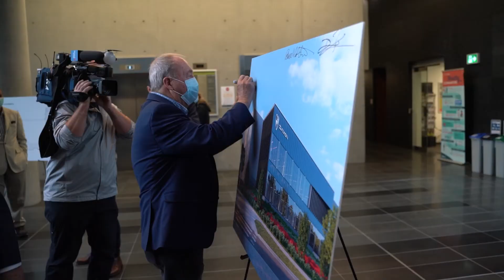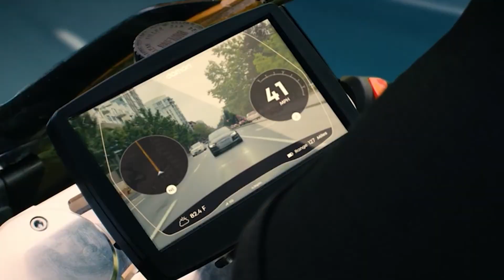City Spotlight: Damon Motors’ EV Centre of Excellence Breaks Ground in Surrey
Damon Motors, Canada’s first premier high-performance, all-electric motorcycle innovator and manufacturer, is breaking ground on their cleantech manufacturing and research & development plant in Surrey, BC today. The company has projected bringing in over 300 local high-tech manufacturing jobs and over 500 high-tech office jobs by 2025, with total annual salaries exceeding $62 million.

“Clean energy is at the centre of Surrey’s growth and innovation, and that is why today’s announcement is so exciting,” said Mayor Doug McCallum. “Our city is already leading the way in electrical vehicle ownership and charging infrastructure, so it makes good sense for Damon Motors to plant roots here. In addition to adding more than 800 new local jobs to our economy, this facility will be a catalyst in advancing Surrey’s cleantech growth. It is fitting to say the least that Surrey has been chosen for this new site.”

“The City of Surrey shares our commitment for a clean energy future, making it the perfect place to begin production of our HyperSport motorcycles,” said Jay Giraud, co-founder & CEO, Damon Motors. “Surrey has welcomed us with open arms and we look forward to continue to innovate and further solidify both Damon and Surrey as cleantech leaders in the electric vehicle industry and beyond.”

With $40 million in global preorders for their flagship HyperSport and a firm timeline for order fulfilment, the City of Surrey played a key role in expediting permits to help them open and start production by October 2022. Damon’s EV Centre of Excellence will be a state-of-the-art 110,000 sq ft facility and their technology will be a first-of-its kind in the electric motorcycle space, using sensor fusion, robotics, and AI to enhance rider safety and help them stay connected to their surroundings.